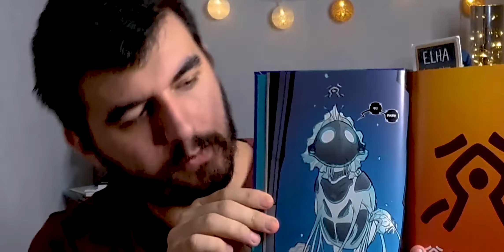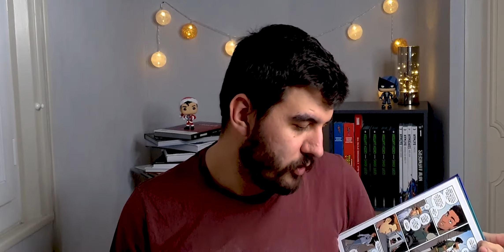COMICSPRESSO #3 : ALIENATED, UN MÉLANGE DE E.T ET CHRONICLE ?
Bonjour à tous merci d'avoir cliqué sur ce nouvel épisode de Comicspresso, le concept dans lequel je vous parle d'un comics le temps d'un espresso. Et cette semaine on s'attaque enfin à de l'indépendant ! Alienated de Spurrier et Wildgoose !